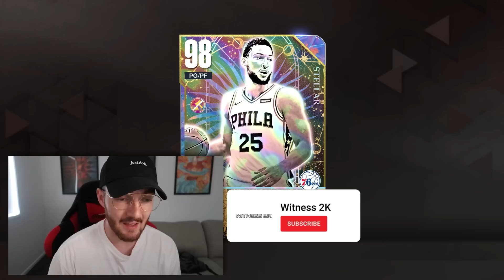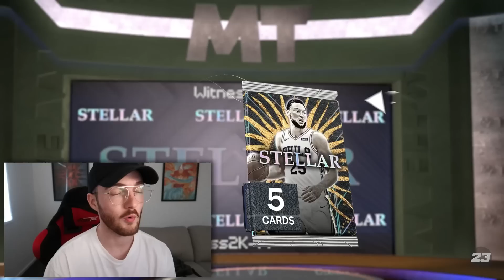1 Point = 1 Pack with Galaxy Opal Ben Simmons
Contact ROSE NBA on Twitter if you need somebody to grind your Unlimited, Domination, Clutch Time, TTO and more

Thank you guys for watching this Season 4 NBA 2K23 MyTeam Galaxy Opal Ben Simmons challenge where for every point I score with Galaxy Opal Ben I open one of the juiced Stellar packs! You can get Galaxy Opal Pulls like Galaxy Opal Chet , Galaxy Opal Scottie Pippen and more! I hope you all enjoy this NBA 2K23 MyTeam Pack Opening challenge video!